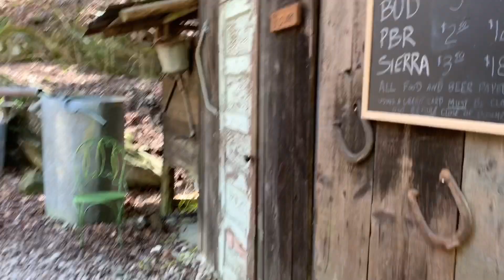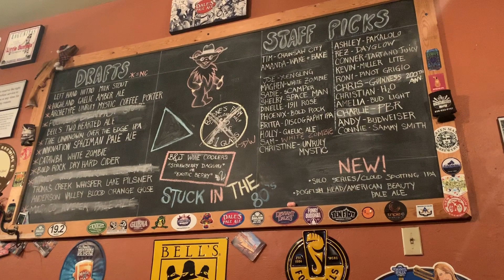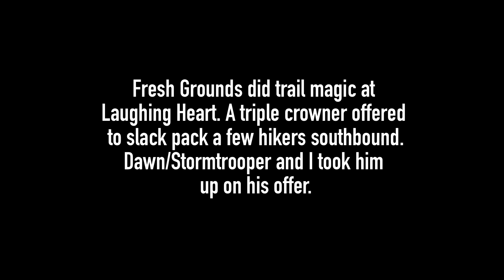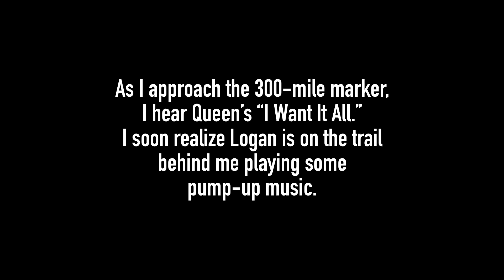AT #7 Hot Springs and the Becoming of a Slacker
After waiting ten whole years to thru-hike the Appalachian Trail, I begin on February 28th, 2019.

This series is kept as real as possible so expect jump cuts, blabbering, and sideways videos (I couldn’t figure out my phone’s camera for the first quarter of the trail). It’s time to show the real trail.